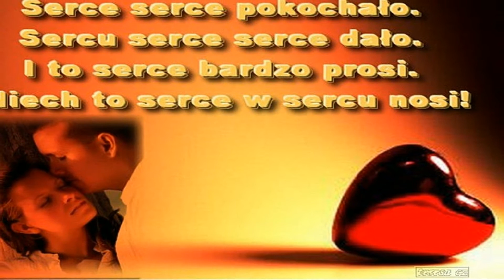Dusza mnie boli